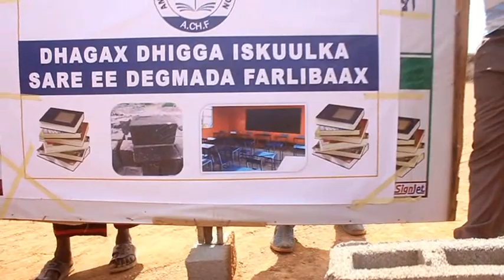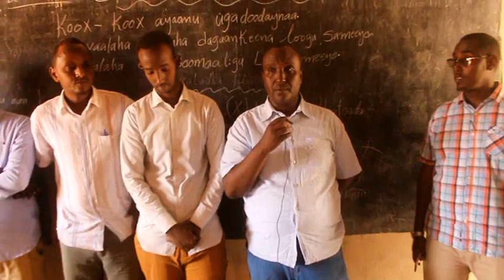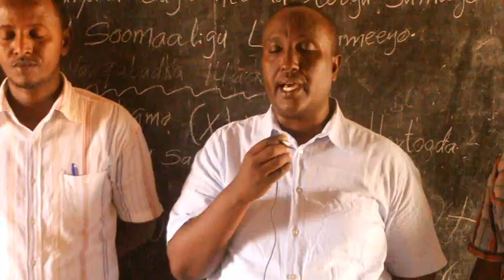Dugsiga Sarre Ee Degmada Farlibaax Oo Maanta La dhagax-dhigay.